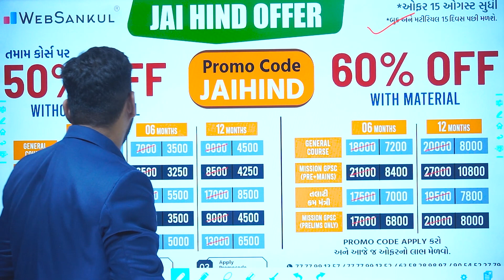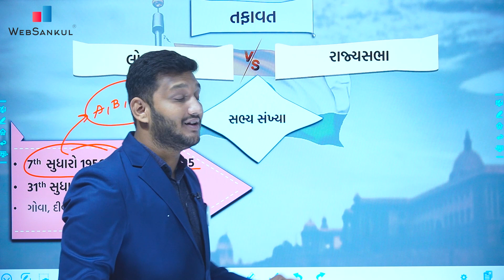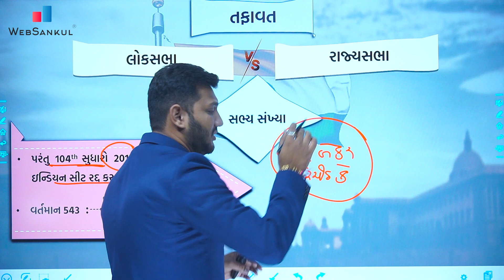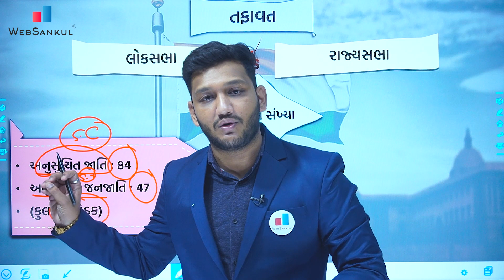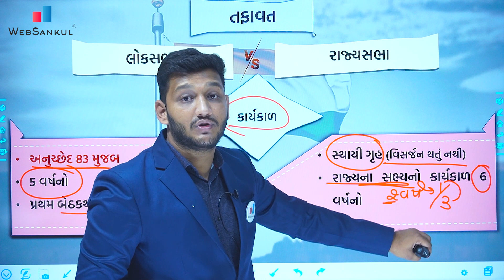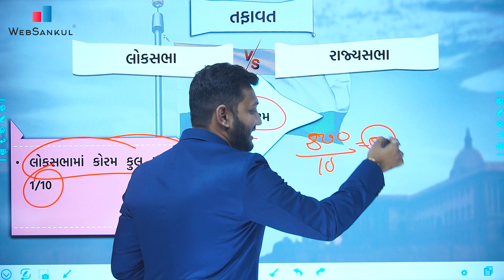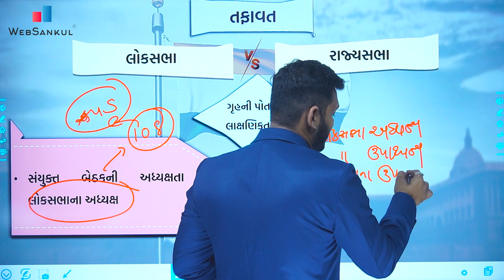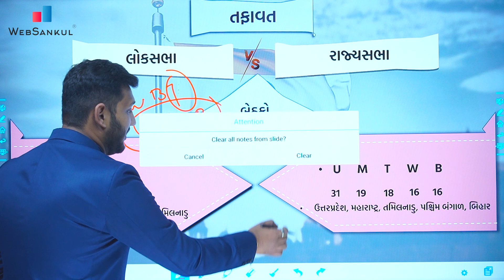બંધારણનો સાર તફાવત અનુસાર | લોકસભા અને રાજ્યસભા | Indian Polity | ભારતનું બંધારણ |Websankul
3800+ HD Quality વીડિયો લેકચર્સ,
➡️ 1150+ સોલ્યુશન સહિત ટોપિકવાઇઝ ટેસ્ટ તેમજ રેન્ક
       સાથેનું એનાલિસીસ,

📲 Application HelpLine Numbers :

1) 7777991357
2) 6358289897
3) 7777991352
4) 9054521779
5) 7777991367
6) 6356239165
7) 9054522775